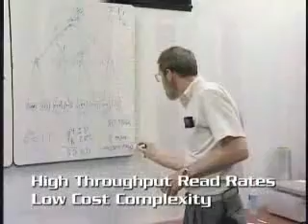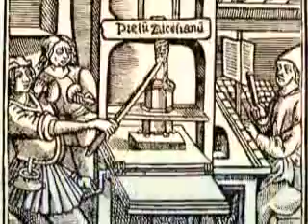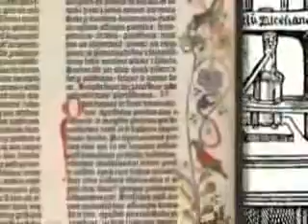Matrix: RFID Vision to Tag the World